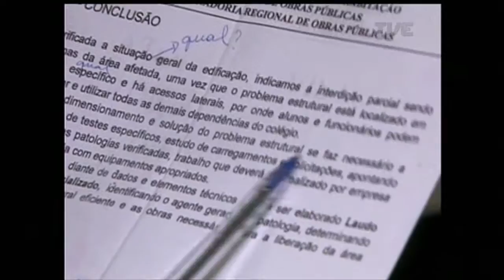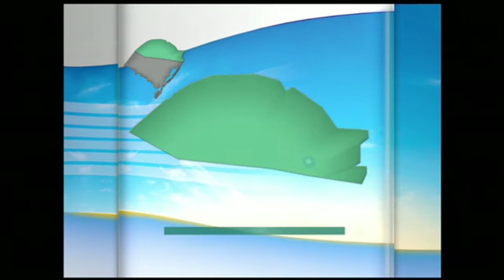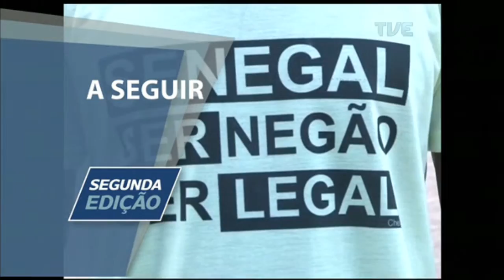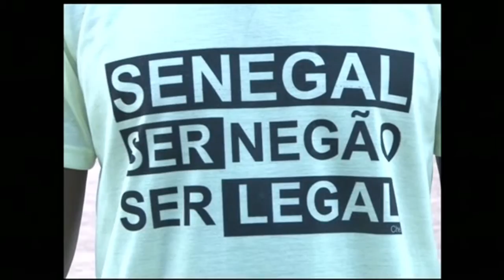Segunda Edição TVE | 8/10/2015